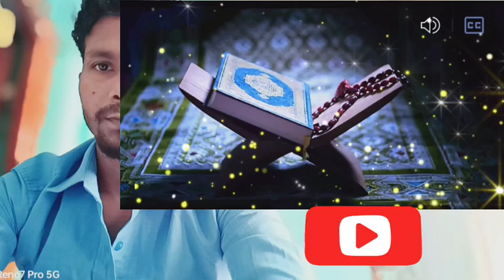আজমীরা পারভিন গজল/Ajmira parvin new gojol,bangla gazal,bangla gojol,Islamic gazal, bengali gojol,গজল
SkHabib new gojol,Iske Habib,Habib gojol,bangla gazal,bangla gojol,Islamic gazal, bengali gojol,গজল

New bengali gojol/gazal, ghazal,gojol, bangla gazal,bangla gojol, Islamic gazal,gojol,bangla Islamic

bangla gojol chad ke boli,
bangla gojol cartoon,
bangla gojol comedy,
bangla gojol caller tune